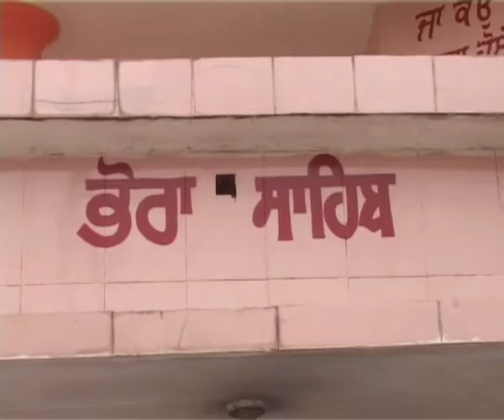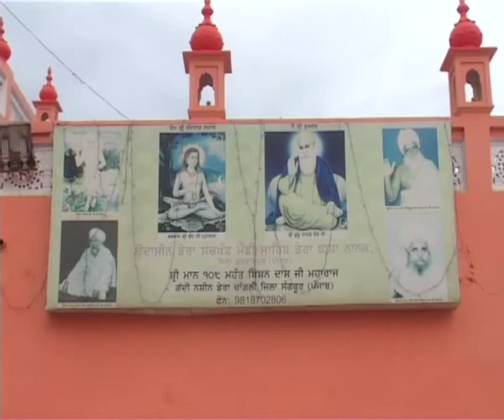DERA BABA NANAK ll GURDASPUR ll BARSI BABA TARAN DASS JI 2020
DD PUNJABI ll GAURAV GARG SHERPUR 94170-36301